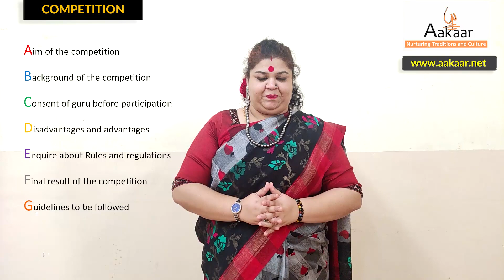Aakaar | The A B C D of Competitions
Have you ever thought about the A B C D of Competition?

ANCHOR:
Tamanna Nair

CONTENT WRITING:
Anita Shanbhag
Ankita Sawant

CREATIVE & DIGITAL MARKETING:
Meghana Godse

CAMERA & EDITING:
Meghana Godse & Ritesh Nair